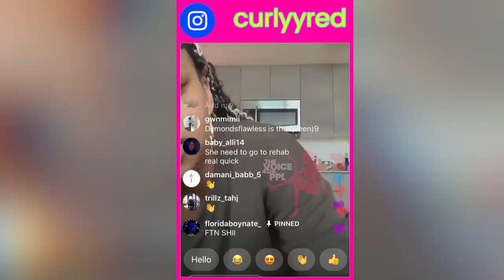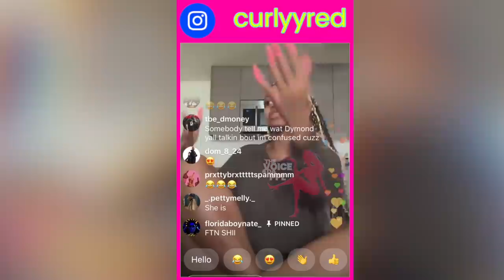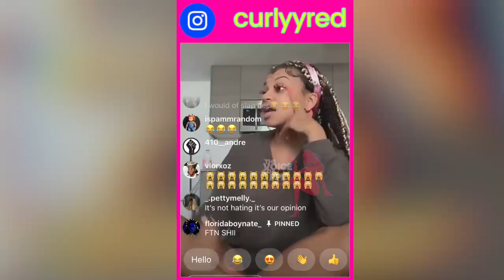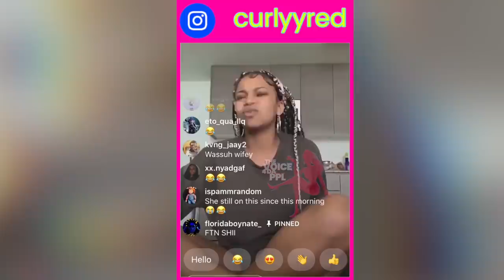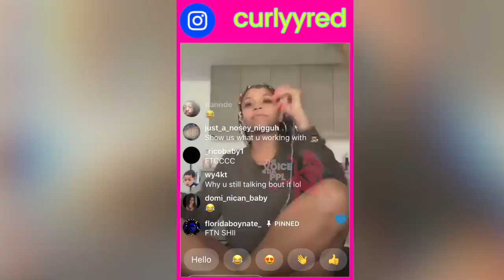Dymondsflawless Bl@ST BY CURLYYRED AFTER GETTING THROW OUT CLUB (CURLYYED TELLS ALL ON L!VE)